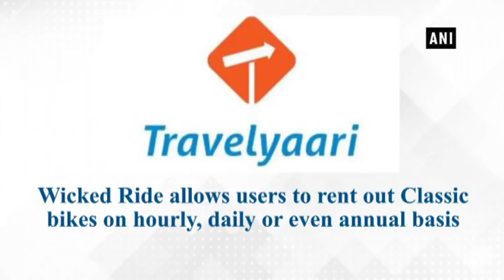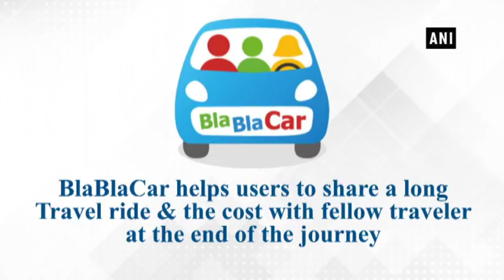Apps that can help for hassle free last minute travel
New Delhi, Jul 15 (ANI): Quick travel gateway plans end up in confusion while arranging for transportation. Check out these travel apps, which can help one to have a hassle free journey. These apps are- ConfirmTkt, Travelyaari, Wicked Ride and BlaBlaCar.